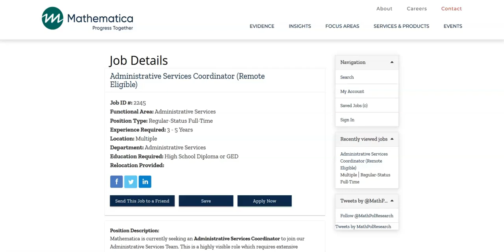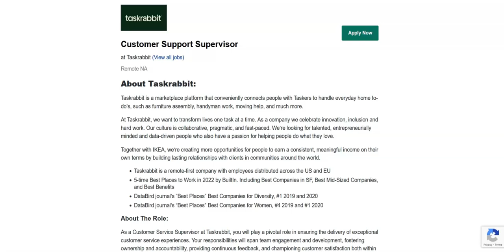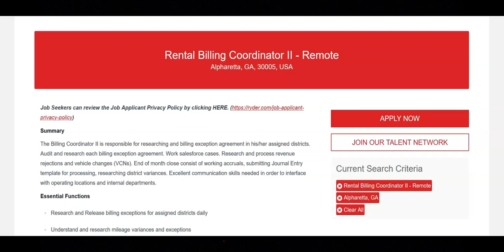Work From Home Jobs/No Customer Service Job +More/No Degree Required/Great Work Benefits/Hiring ASAP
In this video I share work from home jobs that provide great work benefits. If you are interested in work from home jobs that require great work benefits then I recommend that you watch this video.